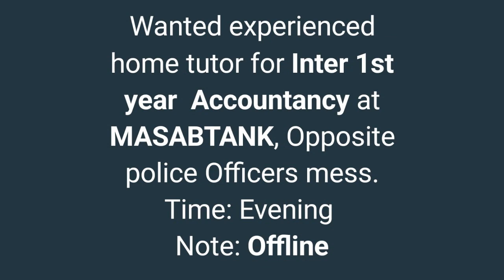home tuition in Hyderabad and secunderabad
children songs in telugu, rhymes, happy birthday